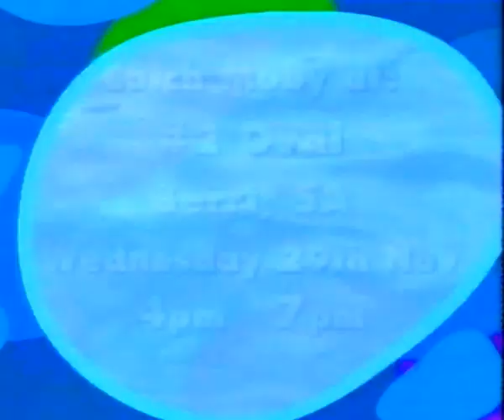2000 Nick AU promo break (16)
A promo break which I taped off the Australian version of Nickelodeon. I don't know the exact date. (Original description)
Credit: HSwordsman